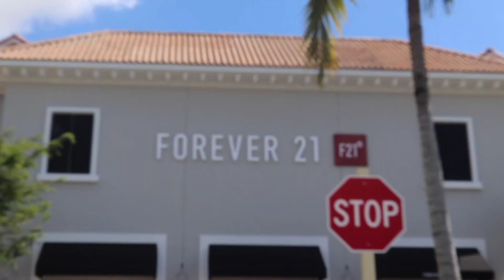BUYING EACH OTHERS OUTFITS | Ci & Ju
CI VS. JU

But it was clearly not a competition because there was an obvious winner. A sad day for besties everywhere, but reinvention is on the horizon! Also in 5-7 business days. Hint-hint*

Of course, credit is given where credit is due to Grace Helbig and Mamrie Hart who did it first:

Check out their video because they are QUEENS.